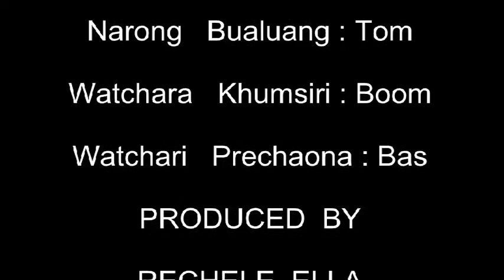What the Hell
esl